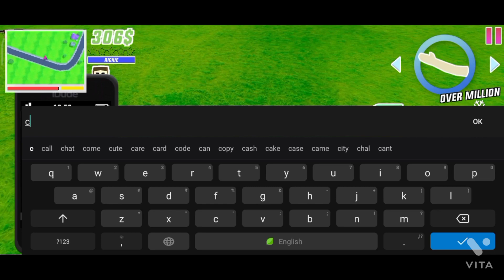we tried new funny cheat code in dude theft war //games